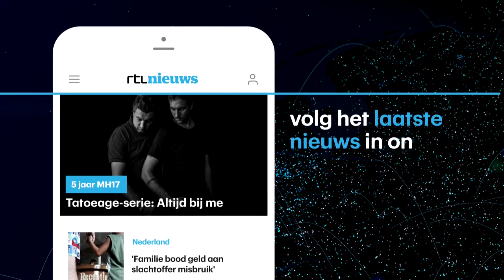Historisch moment in beeld: Armstrong zette 50 jaar geleden voet op de maan - RTL NIEUWS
Het is precies 50 jaar geleden dat de Apollo 11 de maan landde en Neil Armstrong deze beroemde woorden uitsprak: 'One small step for a man, one giant leap for mankind'. Uniek in die tijd was dat de maanlanding live op tv te volgen was. Bekijk de historische beelden.